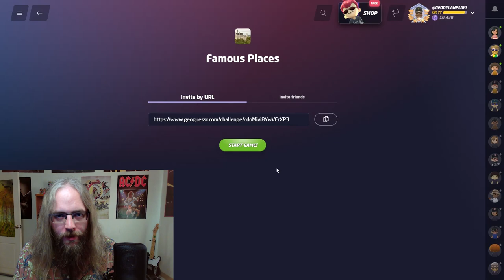Can I get a perfect score on this easy map? Play along link in description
Started off hot with two cathedral rounds, 5,000 points each!